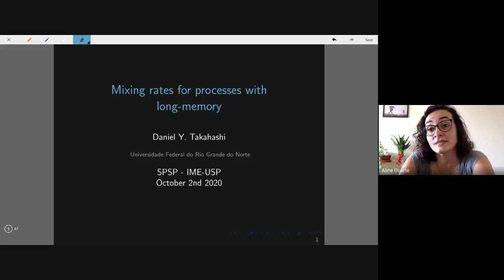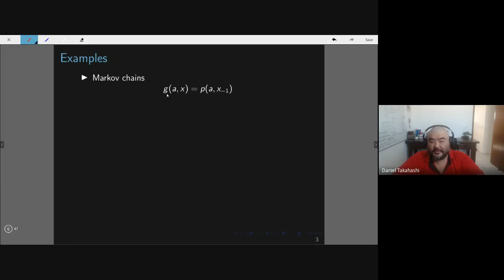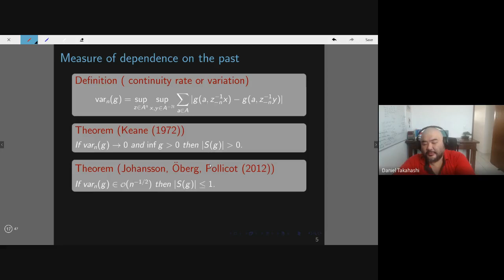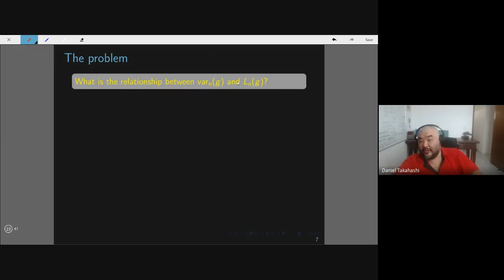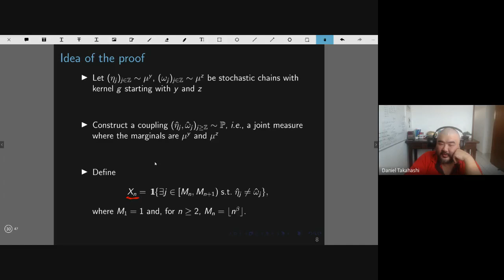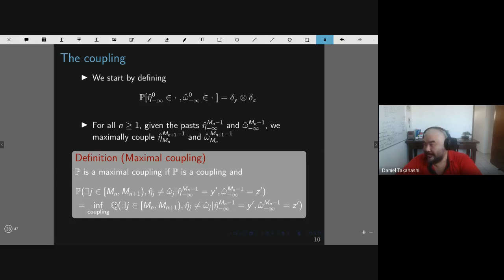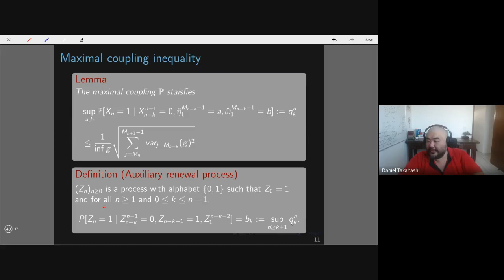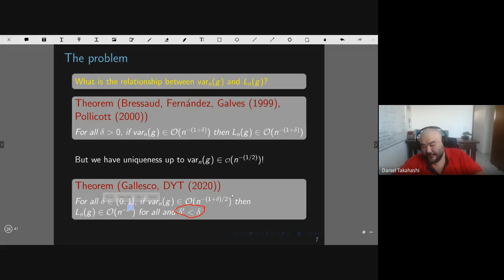SPSP 2020 - Daniel Takahashi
Title: Mixing rates for processes with long-memory

Abstract: Non-Markovian processes are ubiquitous, but they are much less understood compared to Markov processes.  We model non-Markovianity using probability kernels that can depend on its entire history. The continuity rate characterizes how the dependence of kernel on the past decays. One key question is to understand how the mixing rates and decay of correlation are related to the continuity rate. Pollicot (2000) and Bressaud, Fernandez, Galves (1999) showed that if the continuity rate decays as O(1/n^c), for c bigger than 1, then the correlation also decays as O(1/n^c). Johansson, Oberg, Pollicott (2007) proved the uniqueness of the stationary measure compatible with kernels with the continuity rate in O(1/n^c), for c bigger than 1/2. Moreover, Berger, Hoffman, Sidoravicius (2018) established that there are kennels with multiple compatible measures whenever c bigger than 1/2. Therefore, the natural question is to understand the mixing rates and correlation decays when c is in [1/2,1]. In this talk, I will exhibit upper bounds for the mixing rates and correlation decays when the continuity rate decays as  O(1/n^c), for c in (1/2,1].  If time allows, I will show how to apply the result to prove a new weak invariance principle. This talk is based on joint work with Christophe Gallesco.